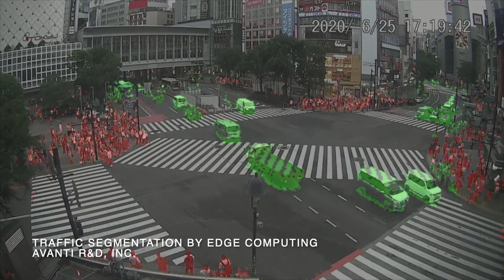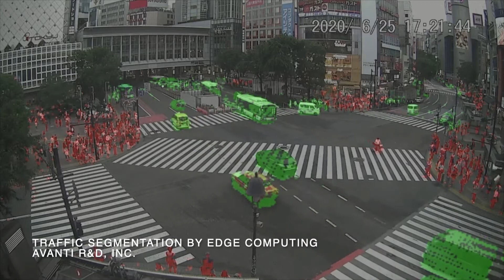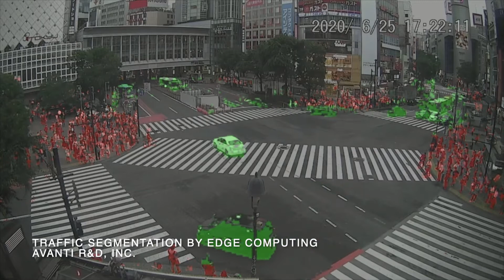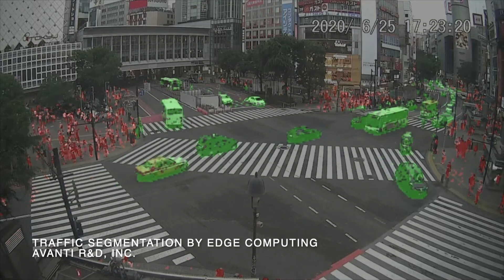Avanti Traffic Segmentation